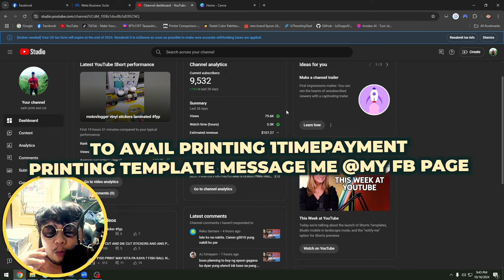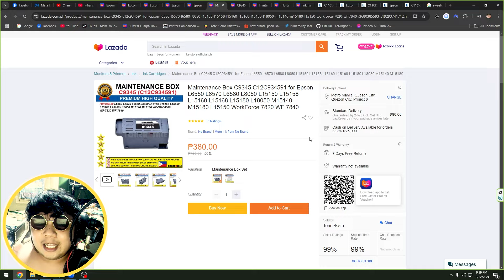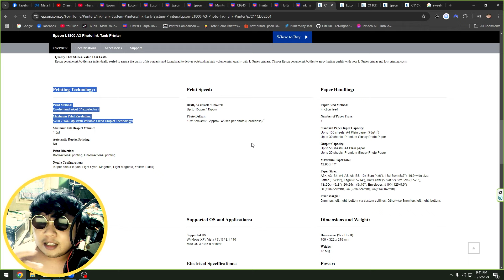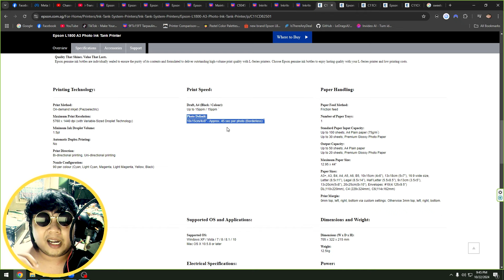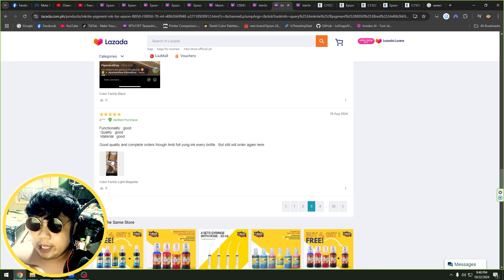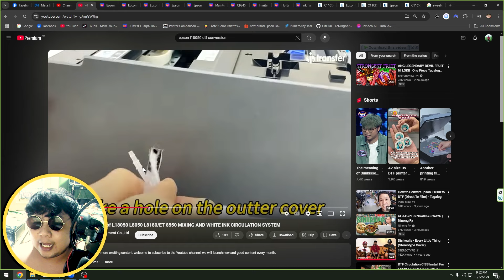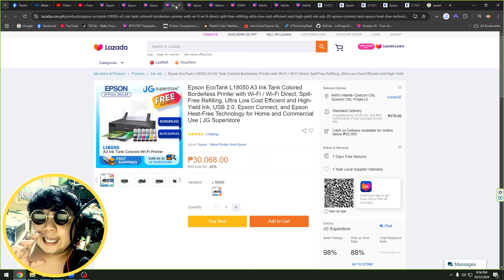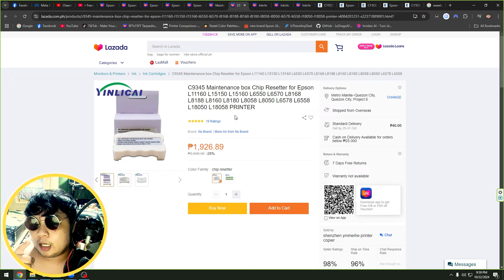EPSON L18050 FOR PRINTING BUSINESS | REVIEW BY FAKE GURU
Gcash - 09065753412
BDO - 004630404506